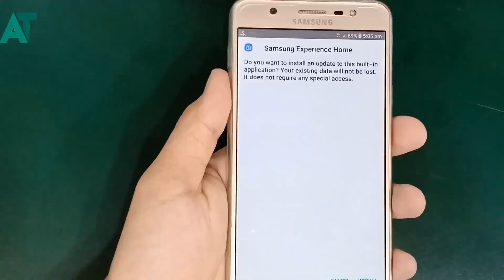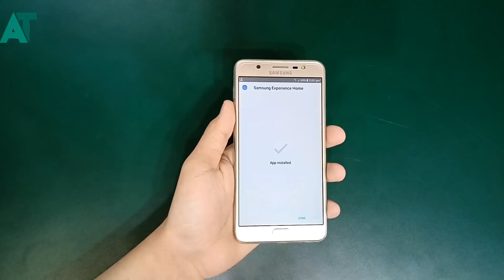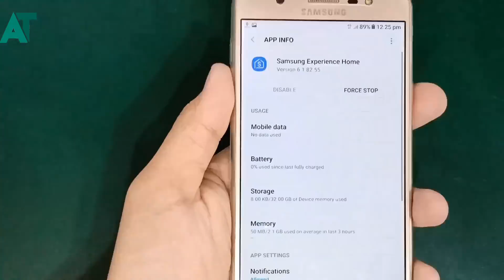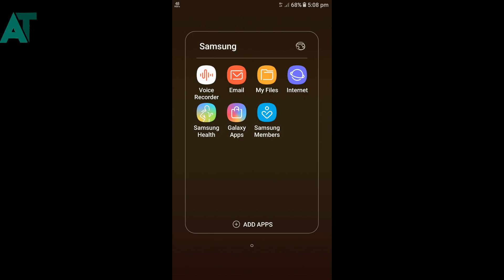Samsung experience UI 9.1 in any Samsung phone | Install and get new features in any Samsung phone